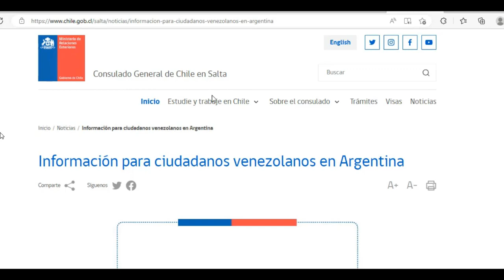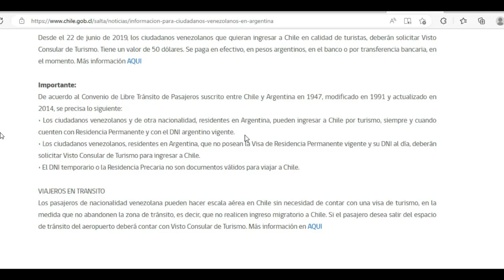Puedo entrar a Chile sin visa siendo Venezolano I con DNI Argentino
Los venezolanos con residencia permanente en Argentina pueden viajar a Chile sin visa, aunque no todo el mundo es consciente de este cambio. Es posible que los ejecutivos de las aerolíneas y el personal de los aeropuertos necesiten un amable recordatorio de que estas personas ya no están obligadas a obtener visados para entrar en el país.